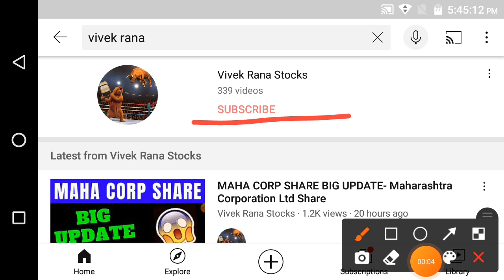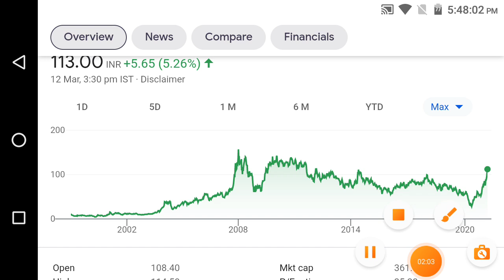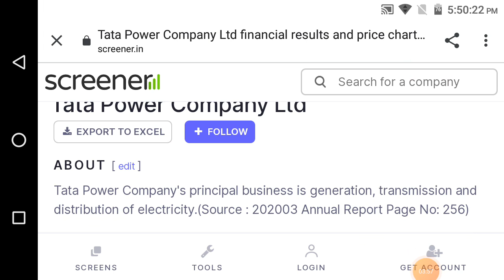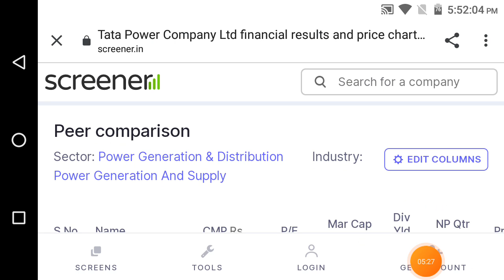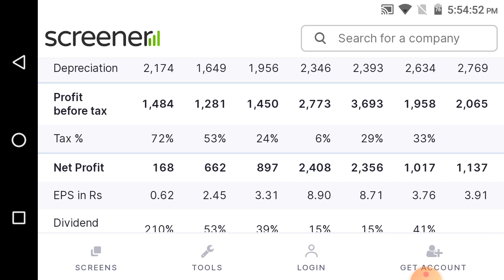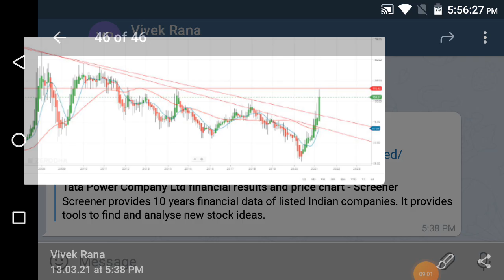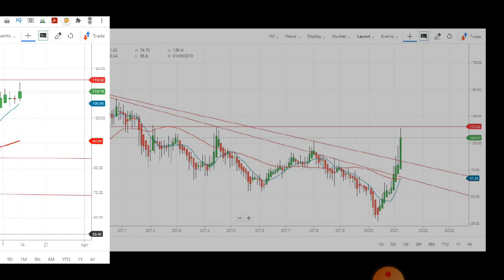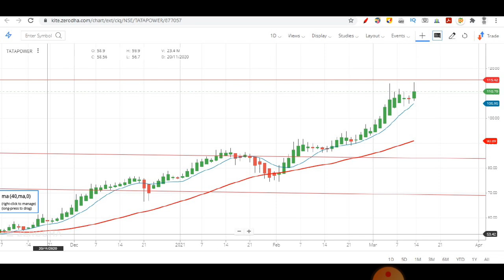Tata Power Share - Tata Power Stock Target - Tata Power Share News in Hindi 2021